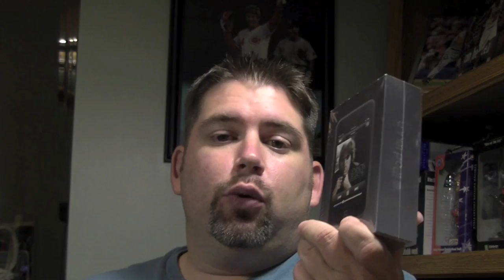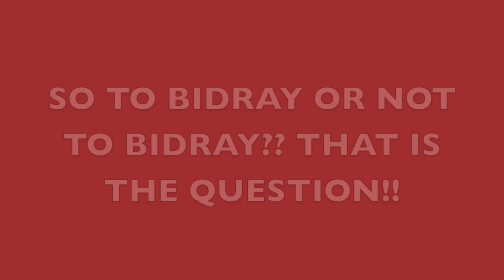IN THE PENALTY BOX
I have a question for all of you and I'll just let the video do the talking..
Thanks